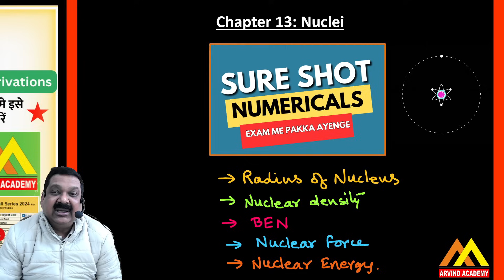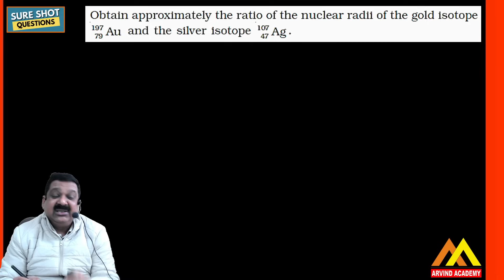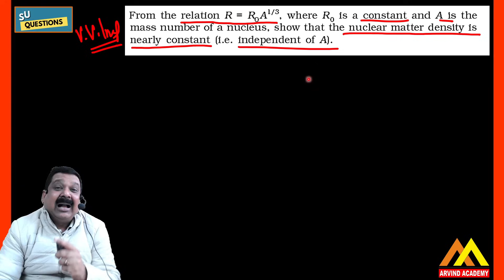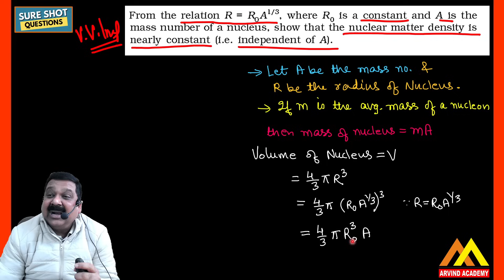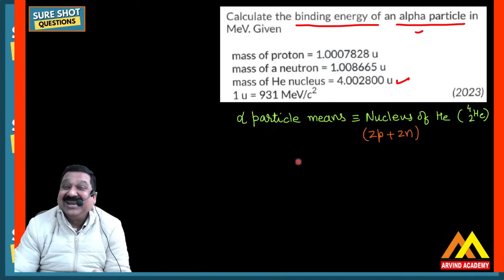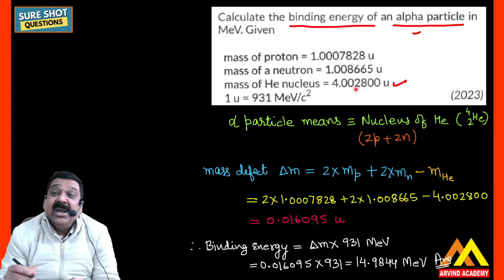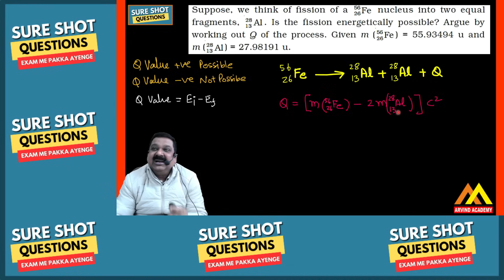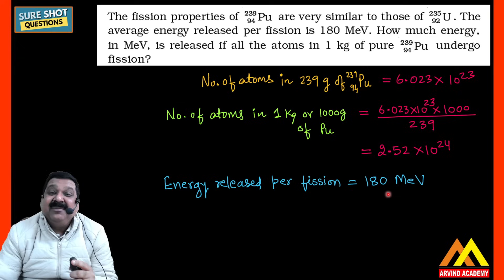NUCLEI 💥SURE SHOT Numericals in 20 minutes🌞Class 12 Physics Subscribe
Nuclei
Numericals of NCERT Chapter 13 Nuclei of Class 12 Physics
Numericals on Nuclei
SURE SHOT Numericals in 20 minutes
Exam me Pakka Ayenge
Class 12 Physics CBSE Board Exams 2024
How to study Class 12 Physics for CBSE Board Exams
How to solve numericals of  Class 12 physics in the last 15 days
How to study physics in the last 30 days
How to study Physics for Board Exams 2024
Arvind Academy
Important Topics of Class 12 Physics 2024